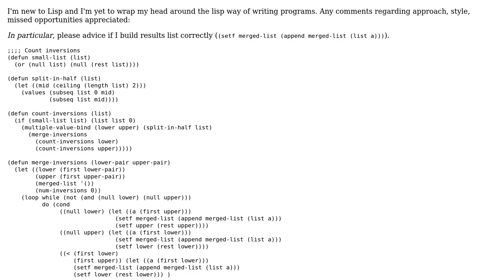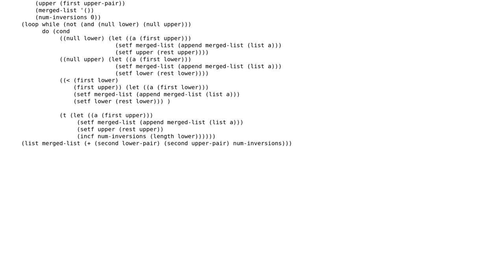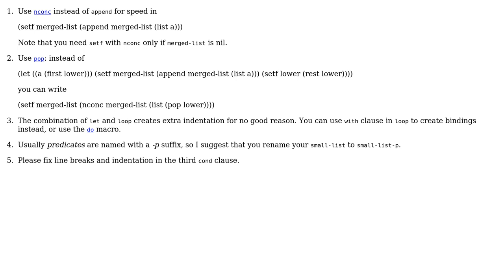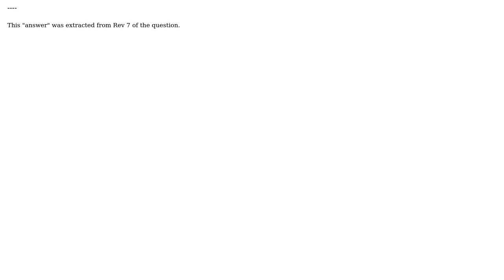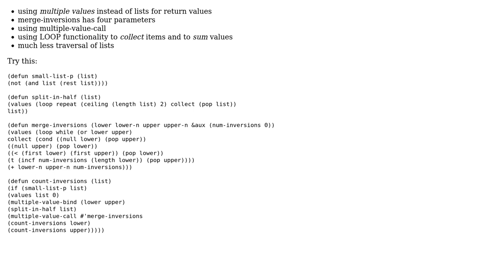Code Review: Mergesort with an inversion counter (3 Solutions!!)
Code Review: Mergesort with an inversion counter

With thanks & praise to God, and with thanks to the many people who have made this project possible! | Content (except music & images) licensed under CC BY-SA | Music | Images & others | With thanks to user zzandy user sds user rolfl user Rainer Joswig user 200_success and the Stack Exchange Network Trademarks are property of their respective owners. You are responsible for your own actions.